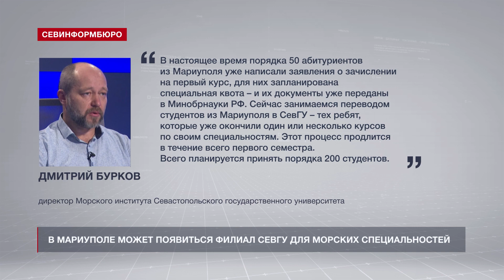В Мариуполе может появиться филиал СевГУ для морских специальностей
Севастопольский государственный университет планирует создать филиал в Мариуполе. Об этом сообщает пресс-служба вуза. Предполагается, что упор в филиале будет сделан на специальностях, связанных с морских делом. В частности, там будут готовить судоводителей и судомехаников, специалистов по менеджменту. В СевГУ уже переведены часть студентов, ранее обучавшихся по этим направлениям в Мариуполе и около 20 преподавателей, что и создало предпосылки для формирования филиала.